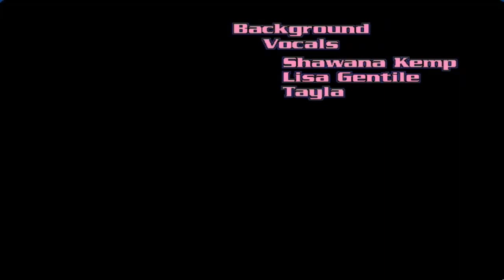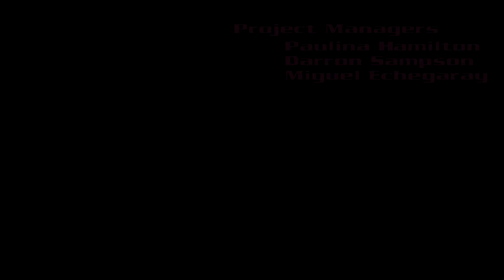Passport To Peril Without Context | GokaiOrange Extras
Back when I did my review of Pink Panther's Passport to Peril, there were so many out-of-context moments I wanted to tack on at the end, but the video was running long as is, so I had to cut it short. With that being said, here's a whole bunch of out-of-context moments from this underrated gem.